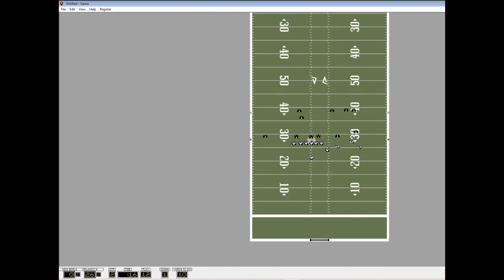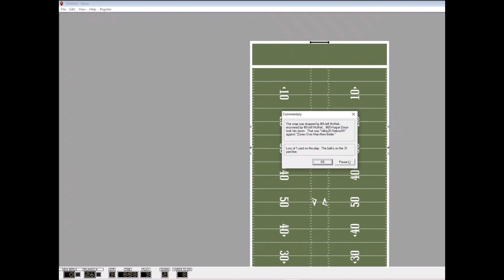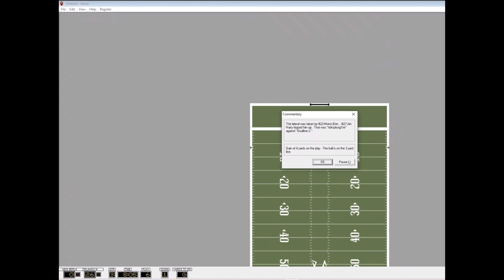Season 8 Week 4 - New Berlin vs Orlando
APFL
New Berlin 3
Orlando 29